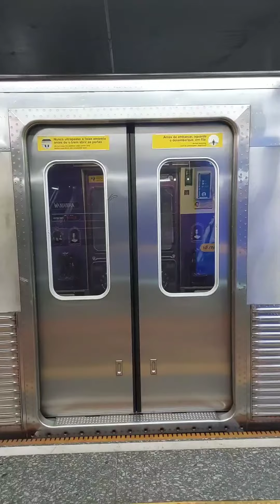ESTAÇÃO METRÔ SÉ - LINHA 1 AZUL DO METRÔ DE SÃO PAULO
Estação Sé do Metrô de São Paulo Linha 1 Azul a primeira a funcionar em São Paulo.